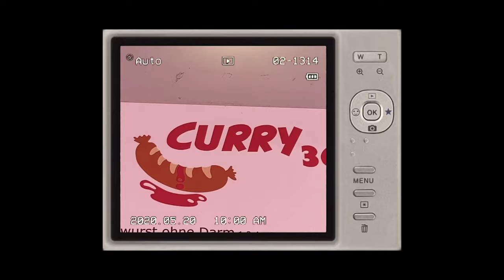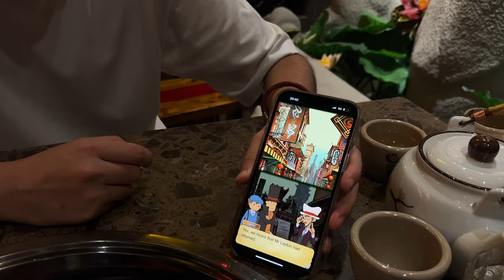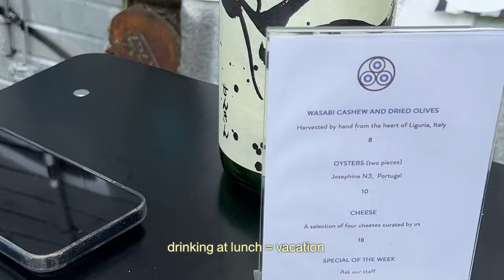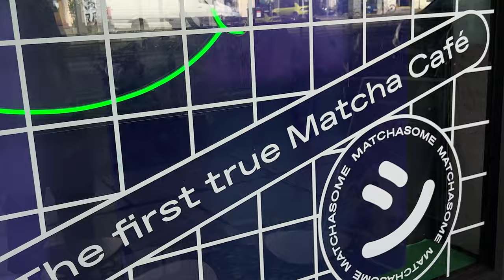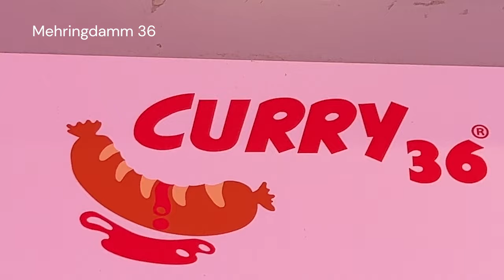trip to Berlin ☆ cafés, food and places⋆｡𖦹°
🪼⋆｡𖦹°hey guys, welcome back!! this vlog is my first time in Berlin! hope you enjoy~

⋆｡𖦹 °✩lets be friends:
instagram & tiktok: @letzzzner
⋆｡𖦹 °✩♫ music
Composer: Nobonoko / strawberry-cake

hello friend~ my name is Ana. on my channel you will find vlogs about my daily life, creative work, travelling, raising my shiba, cooking and navigating my journey as a young artistଘ(੭ˊᵕˋ)੭